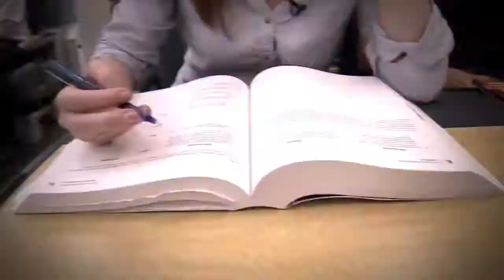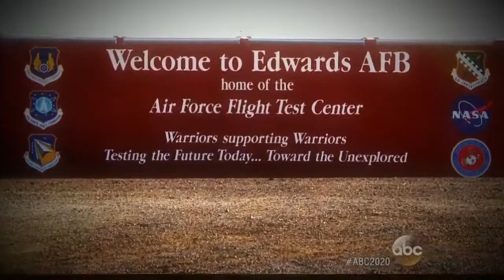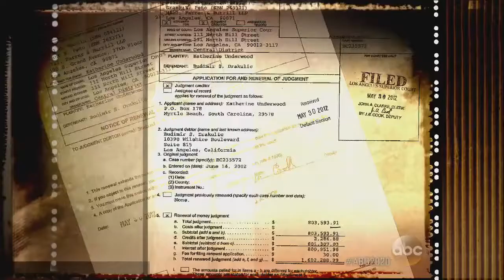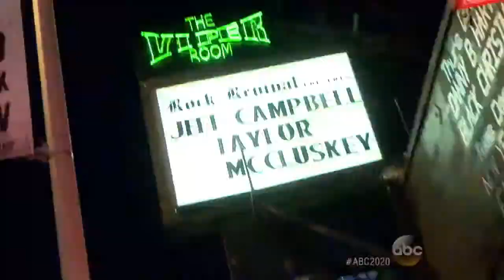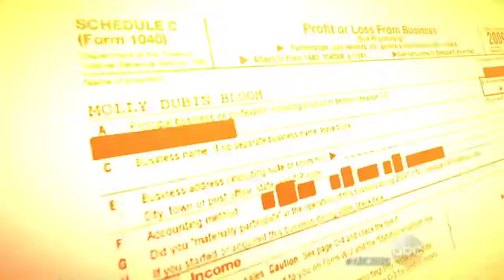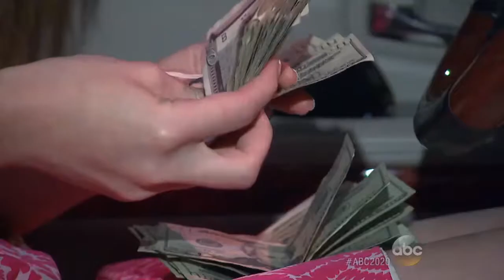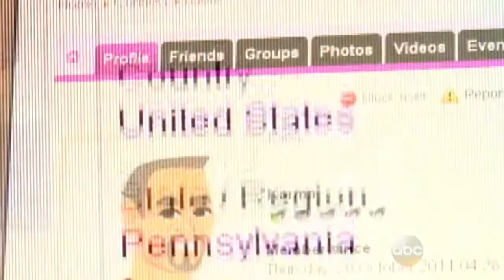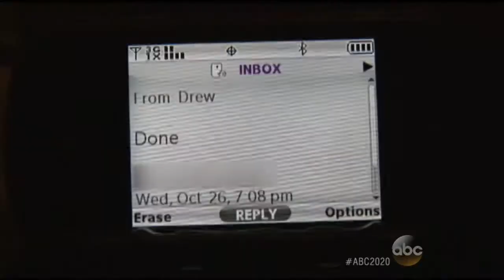NBC | 20/20 - How Far Would You Go...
NBC | 20/20 News, Mystery - How Far Would You Go...
'20/20' looks at what extremes people will go to.